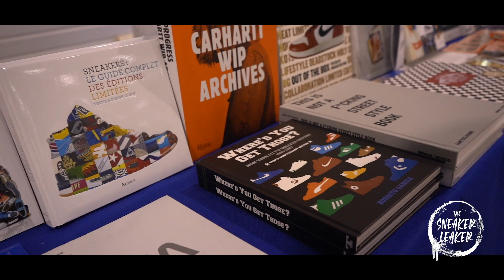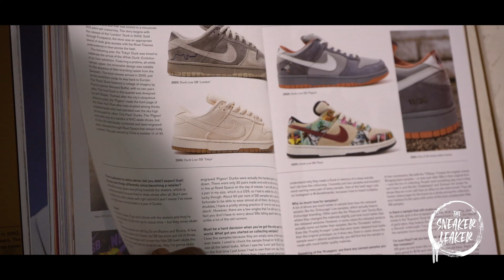SNEAKERNESS PARIJS 2019 EXCLUSIEVE SNEAKERS IN PARIJS TheSneakerLeakerVlog In Parijs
In 2019 zijn wij naar Sneakerness in Parijs geweest om te kijken hoe het daar aantoe gaat met de sneaker culture en natuurlijk de beurs. Hoe zijn de mensen, wat voor verschillende sneakers hebben ze, wat zijn de prijzen, wat voor potentiële 'grails' kunnen we hier vinden? Alvast bedankt voor het kijken (wordt zeer gewaardeerd) en lets keep this culture going.